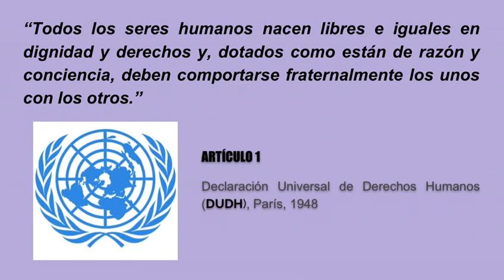Contra la violencia de género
IES Bajo Cinca de Fraga (Huesca), contra la violencia de género.